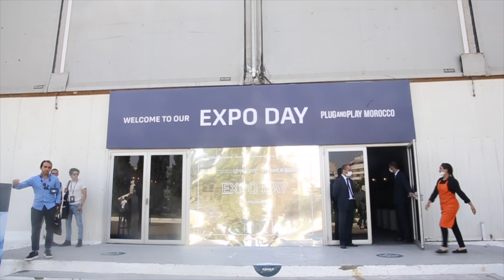Expo Smart Cities : Plug and Play valorise les startups